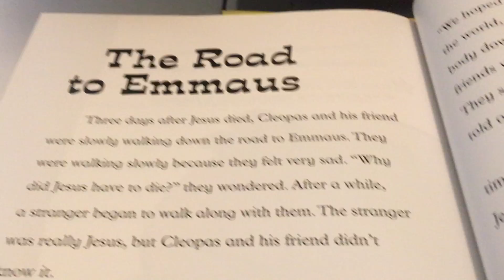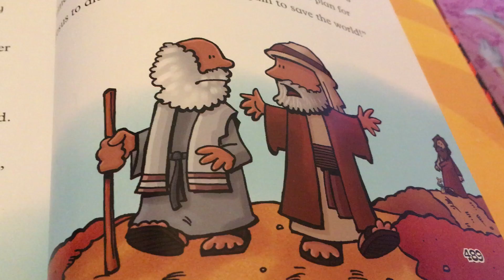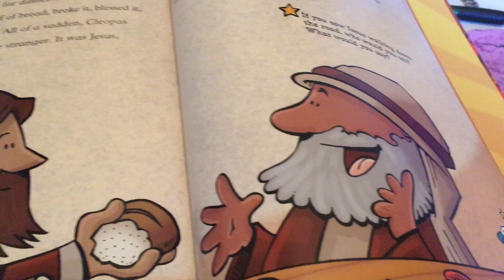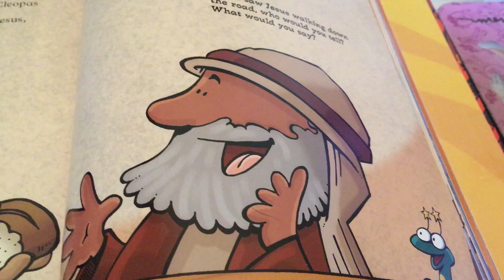Out for a Walk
Squiggles wants to tell you all about Emmaus!